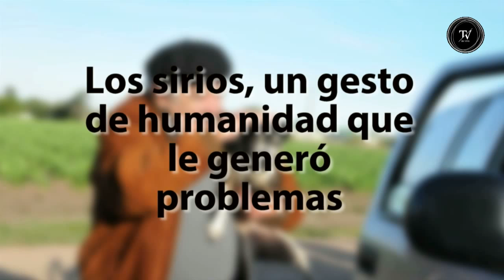Los diez momentos clave del gobierno de Mujica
Columna de Gonzalo Ferreira, editor jefe de El Observador